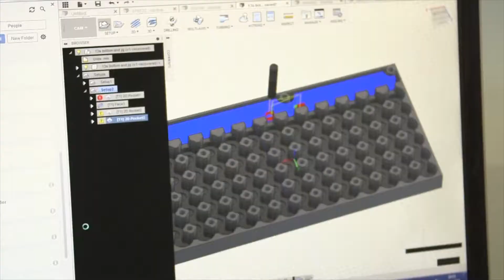Sustainability, Entrepreneurship and Design MSc - Carlton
Find out how Carlton found a Master’s degree at Brunel that combined his passions for renewable energy, art & design and engineering.  Brunel’s Sustainability, Entrepreneurship and Design MSc led him to co-found Aceleron,  an innovative advanced lithium battery developer that aims to accelerate the global shift to cleaner, more renewable energy and to empower people to benefit from sustainable battery technology.
Learn more about our Sustainability, Entrepreneurship and Design MSc course